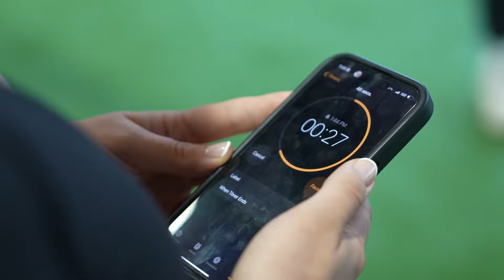First Saturdays Brunch Event at BQE Fitness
Introducing First Saturdays at BQE Fitness
Tap in and enjoy the brunch vibes, having fun while staying healthy💥

Dates:
August 3rd 10am-2pm
September 7th 10am-2pm

What's offered on First Saturdays?
🎧 Live DJ Set
🏐 Open Volleyball Play 11am-1pm
🍳 Brunch Specials at our on-site health kitchen
🚲 10am Spin with Rashell (members or class pass only)
🥊 11am MMA with Divino (members or class pass only)
💥 11am HIIT on the Turf with DeAngelo
💪 12pm Open Competitor BQE Summer Opympics challenges on the turf. No pre-registration needed, check-in with our trainers on the back turf